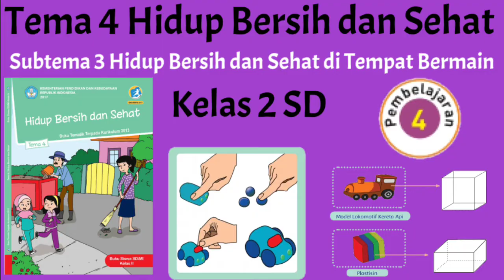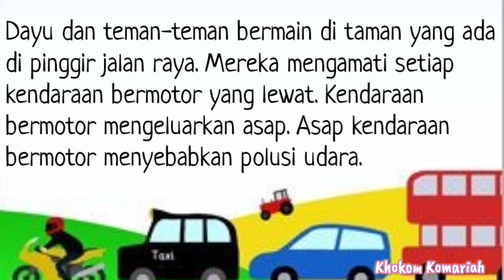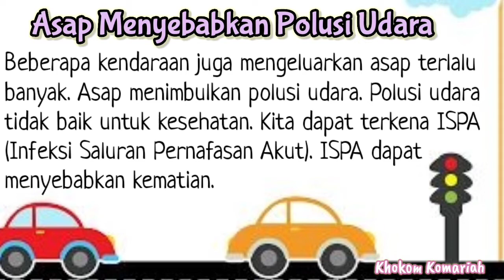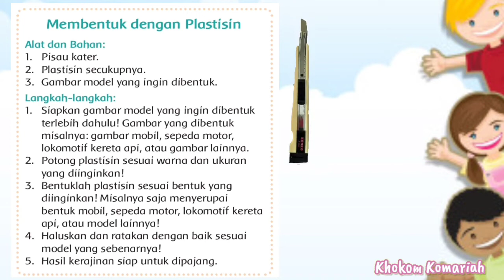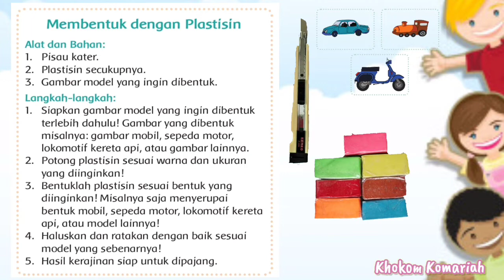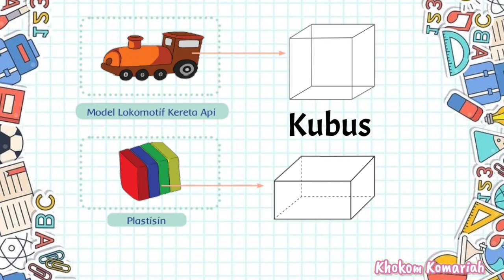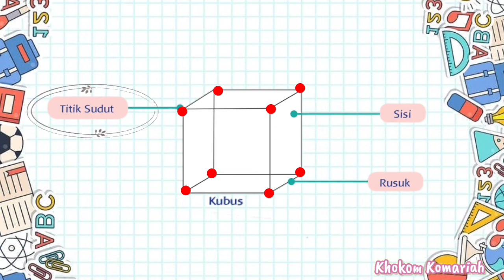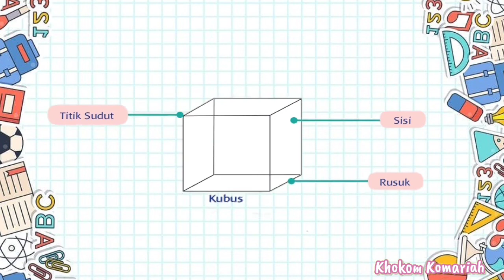Tematik Kelas 2 SD || Tema 4 Hidup Bersih dan Sehat || Subtema 3 || Pembelajaran 4